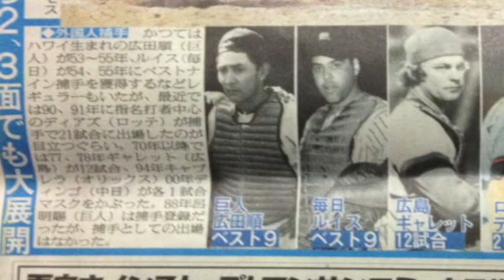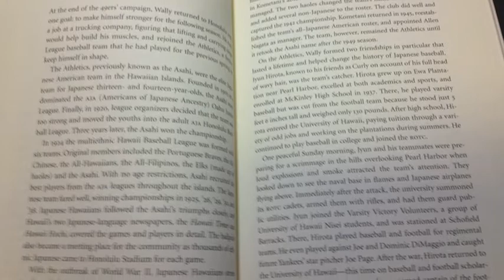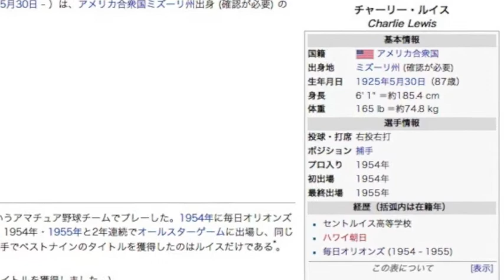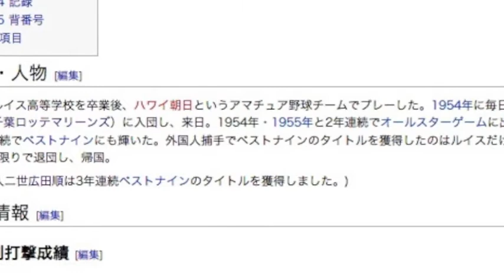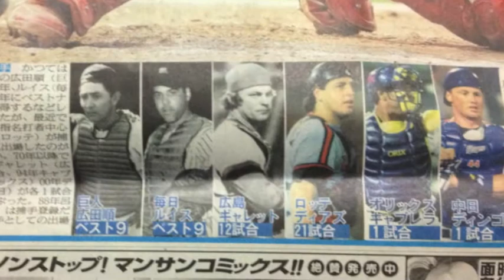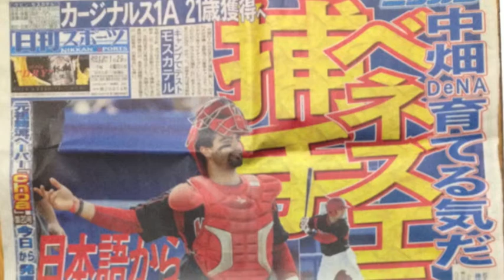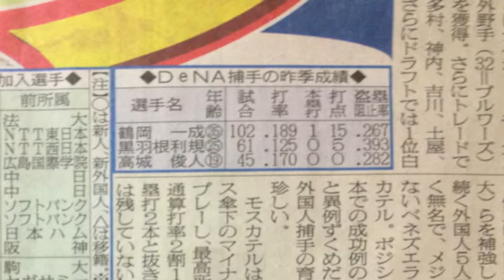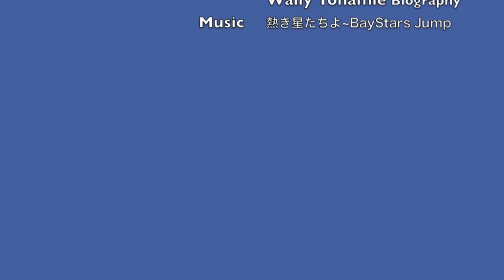The Pro Yakyu Report Vol. 1.06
This week I take a look at the various foreign catchers who have played in Japan.

Credits:

Music:  "熱き星たちよ~BayStars Jump" Jazz Version by Yosuke Yamashita & Special Big Band

Research Sources:

日刊スポーツ 2013年 1月 29日
プロ野球記録大百科2004
"Wally Yonamine," Robert K. Fitts, 2008